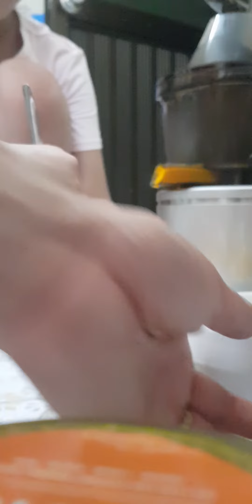Làm kem xoài bằng máy ép chậm p2